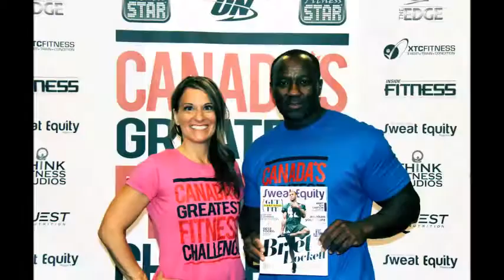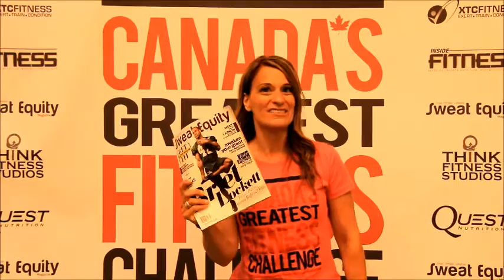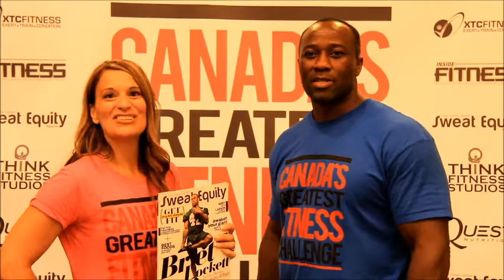Can Fit Pro Consumer Fitness & Wellness Show 2013 with Jennifer Ettinger & Fred Antwi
Can Fit Pro Consumers Fitness & Wellness Show 2013. Visit the largest fitness trade show in Canada this weekend August 16th & 17th. Come visit me at our booth # 1825 for Vemma Samples and more. get inspired !!